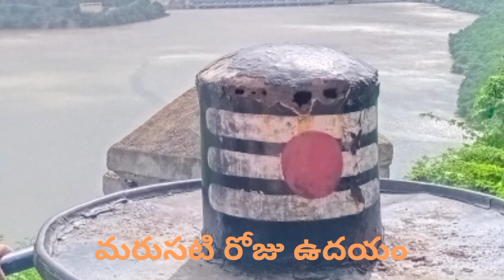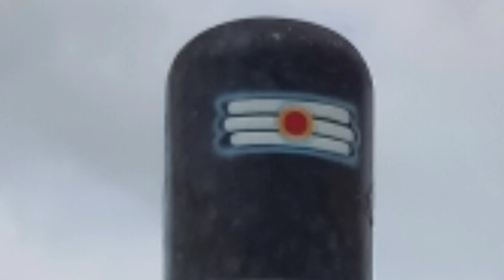Hyderabad to Srisailam Trip by Bike | by Nithyanweshi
Srisailam is a census town in Kurnool district of the Indian state of Andhra Pradesh. It is the mandal headquarters of Srisailam mandal in Kurnool revenue division. The town is famous for Mallikarjuna Jyotirlinga Temple and is one of the holy pilgrimage site for Saivism and Shaktism sects of Hinduism.

The Srisailam Dam is constructed across the Krishna River in Kurnool district, Andhra Pradesh near Srisailam temple town and is the 2nd largest capacity working hydroelectric station in the country.